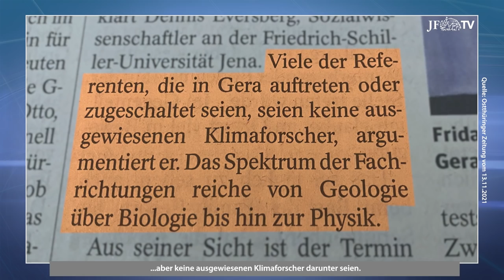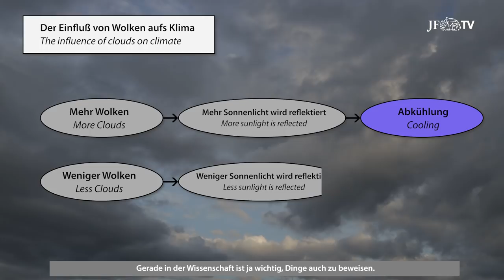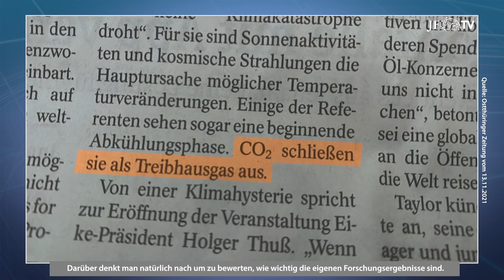Henrik Svensmark: „Das ist der größte Fehler in den IPCC-Berichten!“ (JF-TV Direkt)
Seit Mitte der 1990er-Jahre erforscht der dänische Physiker Professor Henrik Svensmark Zusammenhänge zwischen Sonnenaktivität, kosmischer Strahlung und Wolkenbildung. Letztere wirkt sich direkt auf das Klima aus: Mehr Wolken reflektieren mehr Sonnenlicht und führen so zu einer Abkühlung, weniger Wolken bewirken das Gegenteil. Im JF-TV Interview erläutert Svensmark den Mechanismus, erklärt, wie viel davon bewiesen ist, wie groß er sein könnte - und schildert, wie der Weltklimarat IPCC diese Forschungsergebnisse in seinen Berichten systematisch ignoriert.

Weitere Interviews von der 14. EIKE-Konferenz folgen in Kürze!